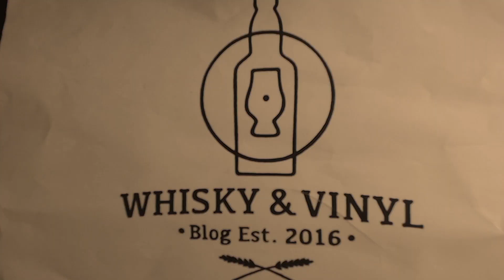Puni Vina "Marsala Edition" - Whisky Review #44 - Italian Malt Whisky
Hi, wir sind Andi & David. Viel Spaß mit unserem Whisky-Video zum Puni Vina "Marsala Edition"  :)

FAKTEN
✶ Herkunft: Italien, Alpen, Glurns im Vinschgau
✶ Typ: Italian Malt Whisky
✶ Alter: 5 Jahre
✶ Brennerei: Puni
✶ Fass: Marsalaweinfässer
✶ Rauchigkeit: nix
✶ Umdrehungen: 43 Vol. %
✶ Farbe: Sherryessig
✶ Kühlfilterung: nein
✶ Farbstoff: auch nich
✶ Preis: ca. 50,-€
✶ Whiskybase: 114687

DIE OFFIZIELLEN NOTES (Importeur):
Ein weihnachtliches Aroma durch Noten von süßen Christstollen, Rosinen und Zimt. Im Geschmack sehr fruchtig mit Pflaumenaroma. getrockneten Orangenschalen und einem Hauch von Zimt. Vollmundig und süß im Nachklang.